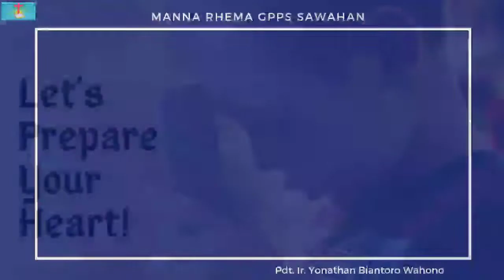Manna Rhema, Jumat 22 Oktober 2021 "14 Lagu-Lagi Apokalips Dalam Kitab Wahyu"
Manna Rhema, Jumat 22 Oktober 2021
Pdt. Ir. Yonathan Biantoro Wahono